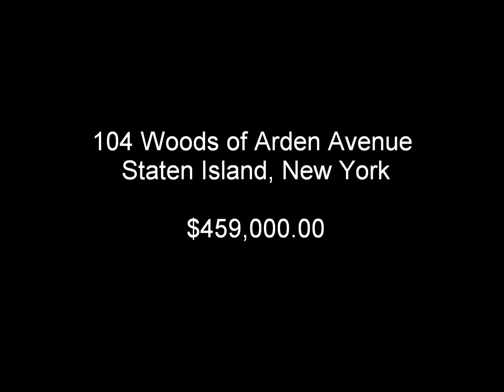Casandra Properties SOLD 104 Woods of Arden Ave , Staten Island, NY - Staten Island homes for sale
Casandra Properties - 104 woods of arden ave , Staten Island, NY - Staten Island homes for sale\

Listed by Celia Iervasi